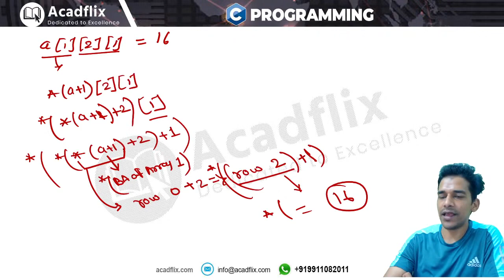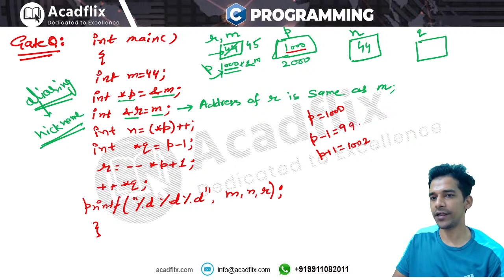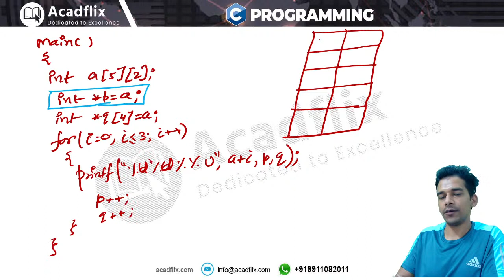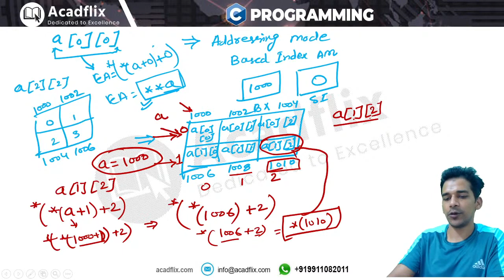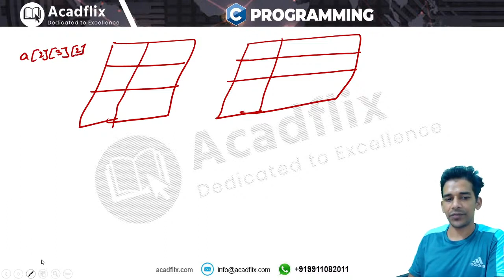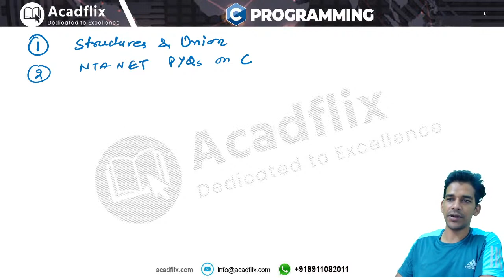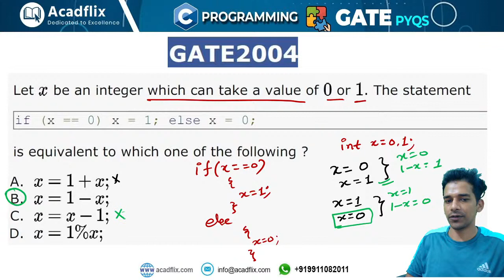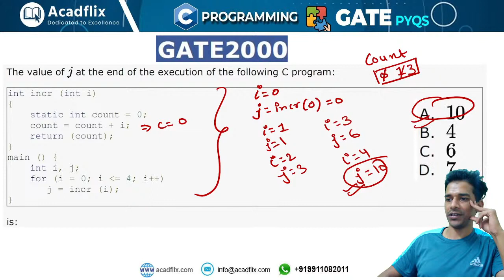3. Pointers and Strings || Programming || NTA NET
to enrol in Complete Course and Crash Course.

Acadflix is a team of visionary IITians and IIScians who are dedicated to teaching for a better future of India. We are providing Complete Course for NTA NET and GATE CS/IT.
The course is designed by GATE Toppers and NET Toppers.

Read My Top Answers on Quora :
1. How is Abdul Kadir's life like as a teacher?
3. Is it possible to take the GATE 2020 while working?
4. What is life without a job?